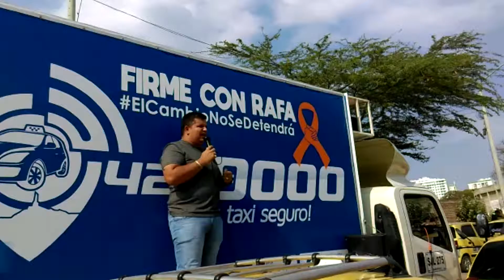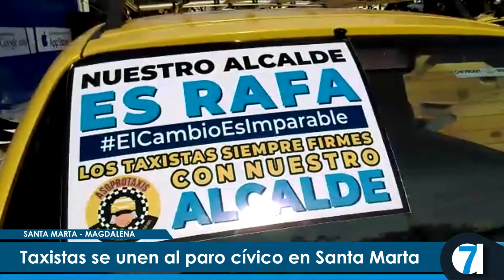Taxistas se unen al paro cívico en contra de alcalde designado por Presidencia en Santa Marta